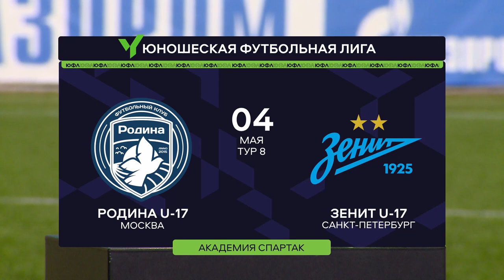Обзор матча | ЮФЛ-2 | 8 тур | Родина - Зенит